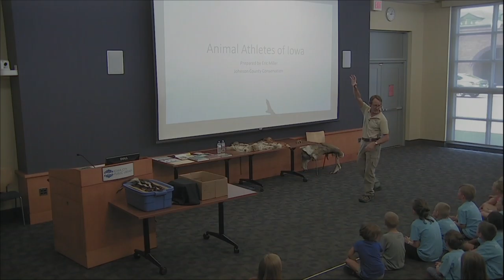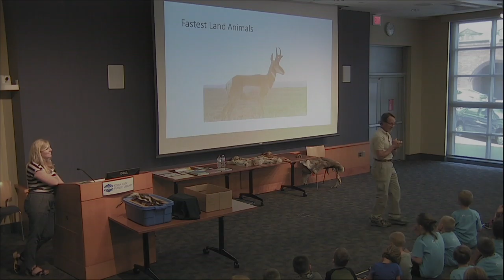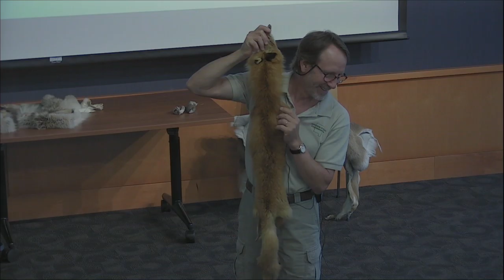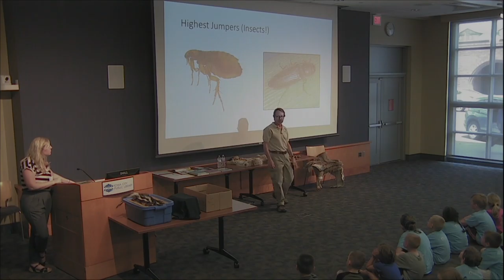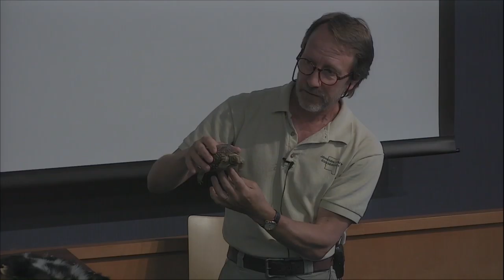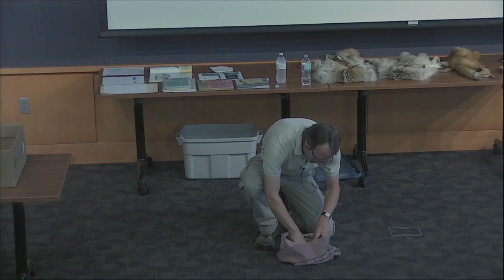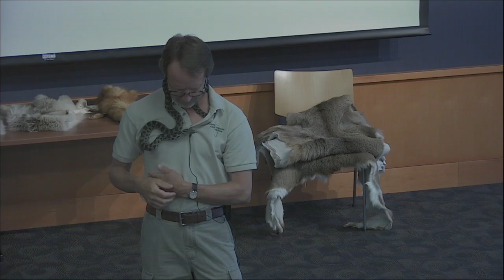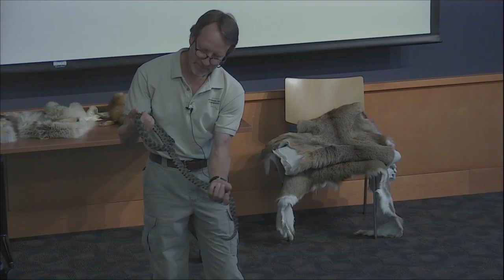Animal Athletes of Iowa with Johnson County Conservation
Meet some animals you may recognize from your backyard and learn how to keep them safe in this conservation program with Johnson County Naturalist Sydney Algreen.